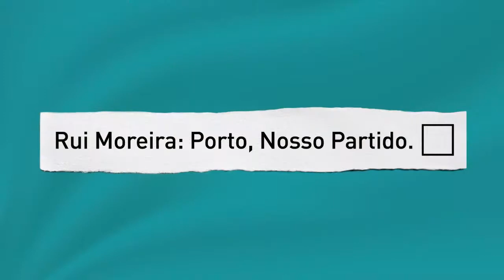Visita ao Bairro Pinheiro Torres